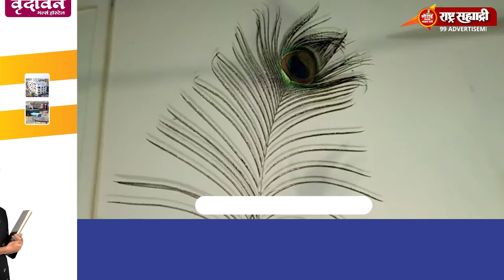माझ्या गणराया २०२२- चैतन्य सुधाकर वाळके